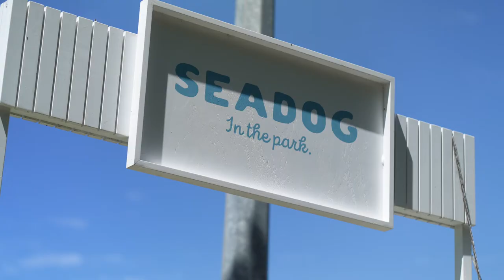The Back Story - Trailer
The Back Story is streaming free in Early 2022, featuring World Class Athletes that show Riana how they unlock their peak performance with secrets and insights into their training, recovery and preparation for their chosen field. Riana will put herself through their paces and uncover more about them as a person.

Production is by Blue Chip TV
Videography is by Matt Martin
Photography is by Caroline Attwood
Hosted by Riana Crehan